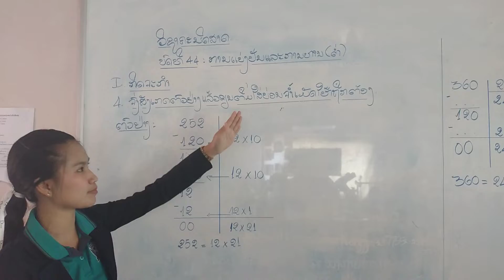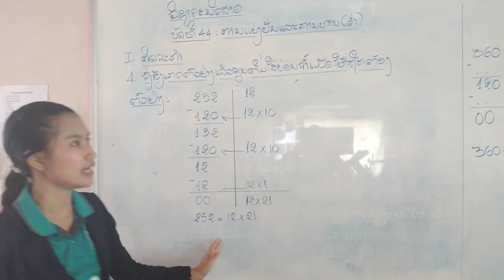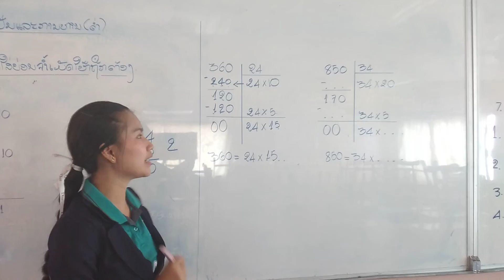2ຄະນິດສາດປ3 11 4 2020